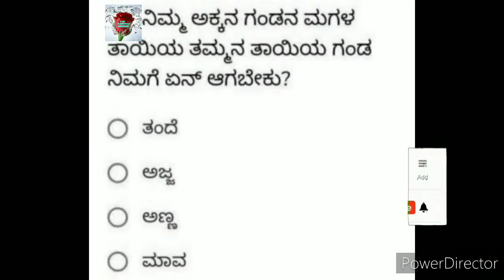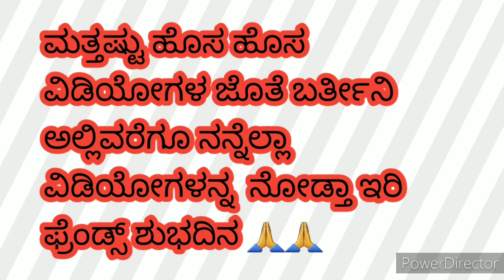ಅಬ್ಬಾ...!! ಇಂತಹ ತರ್ಲೆ ಪ್ರಶ್ನೆಗಳನ್ನ ಬಿಡಿಸ್ತಾ ಬಿಡಿಸ್ತಾ ನಿಮ್ಮ ಬುದ್ಧಿ ಶಕ್ತಿಯನ್ನು ಇನ್ನು ಹೆಚ್ಚಿಸಬಹುದು.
ಹಲೋ everyone

credits
channel  :ncs

keep watching
plz watch fully video